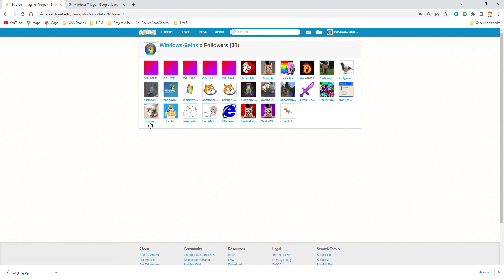Thanks For 30 Followers On Scratch | Windows-Betas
Seriously, thanks.